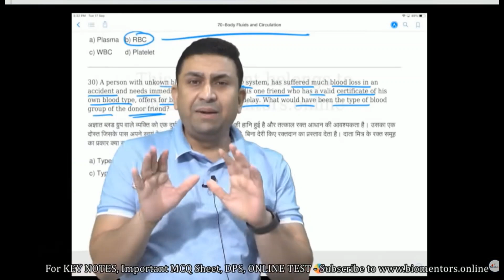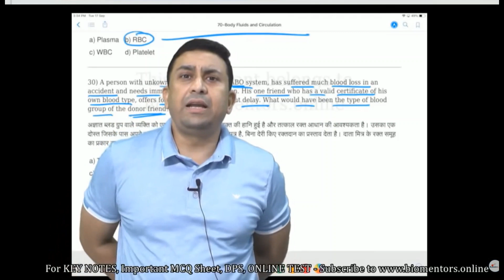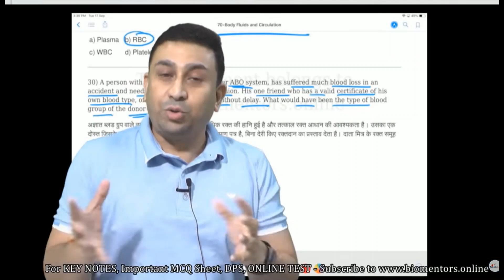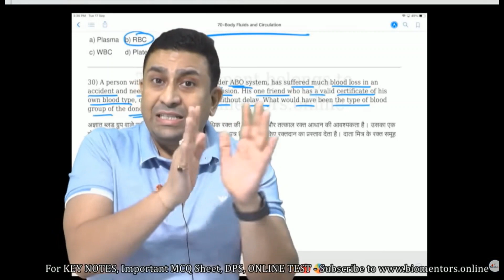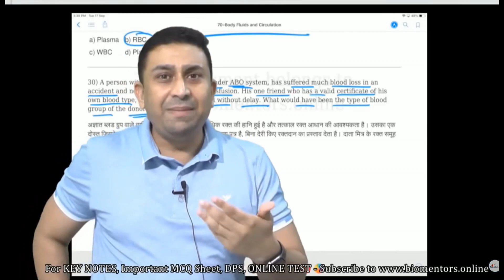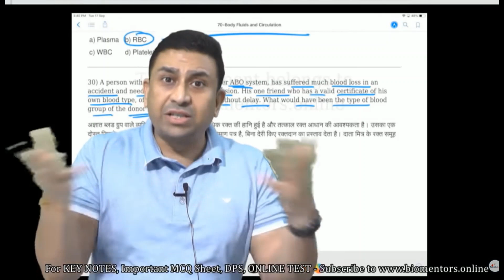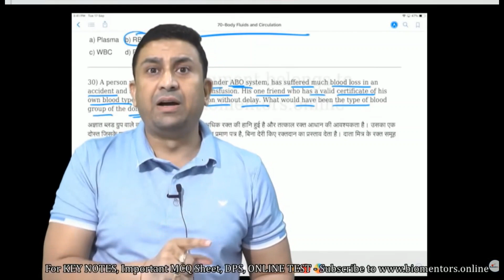How To Cover Backlog | Importance Of MCQ Practice | Dr. Geetendra Sir Motivation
The following clip has been taken from Biomentors Classes Online.

Download the Biomentors App to join Commando training for success.

Biomentors Official Channels :-

1) Biomentors Classes Online.
2) Biomentors Online Films.
3) Next Medico MBBS Classes by Biomentors.
4) Dr. Geetendra Vlogs - Motivation & More.

Note:- This is not the official channel of Biomentors Classes Online or Dr. Geetendra Singh Sir.

Thanks ❤